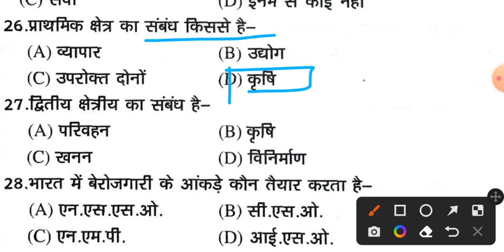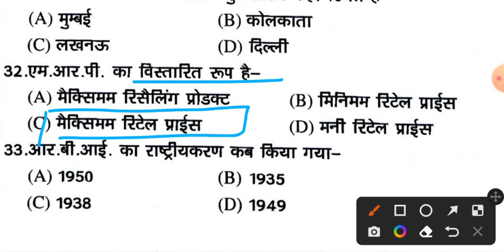GK MCQ SERIES PART - 51 । STATIC GK । GENERAL KNOWLEDGE । ukpsc । Patwari/Lekhpal